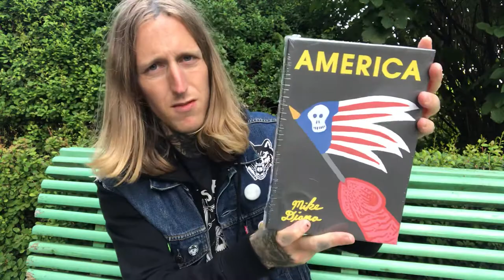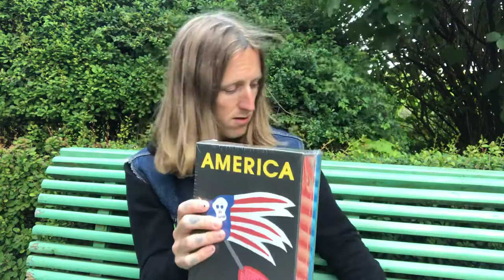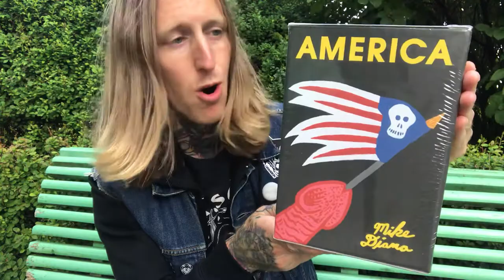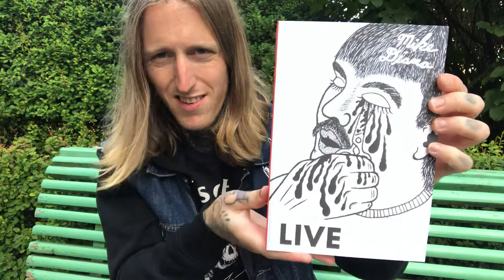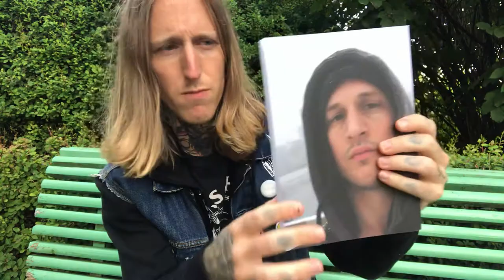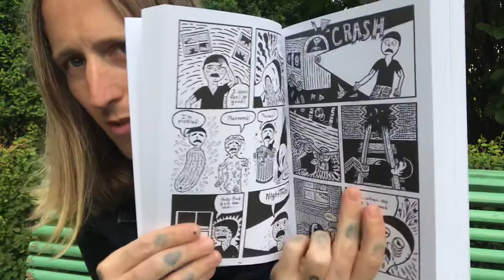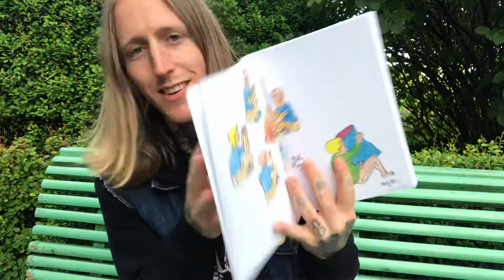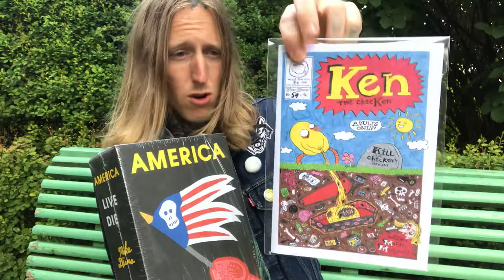a cup of coffee and MIKE DIANA!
In today’s Episode: THE INFAMOUS COMIX BOOK ARTIST MIKE DIANA! If you like Sick, Funny, Violent, Perverted, Macabre & Original Art, this is for YOU! I'm gonna show you the amazing AMERICA: LIVE/DIE Comix Book by Mike Diana!

Support Independent Underground Artists!

Who is YOUR Favorite Comix Book Artist of the EXTREME? Write in the comments below!

Boiled Angels is available now to buy or rent on digital streaming platforms.

Send FAN MAIL (Letter, Toys, Records, Comics etc) to me & I will do an UNBOXING on my YouTube Channel of whatever you send me! I reply EVERYONE back & send a gift from the kaffi fanzine web shop in return!

Send to the following address:

Martin Mentzoni
c/o Haugaland KunstVerk
Strandgata 178
5525 Haugesund
NORWAY

If you wish to send FAN MAIL and NOT have it shown on YouTube and/or social media, please let me know in your mail / package, Thank You.

& Join the chicKen Army!!!

Join my LIVE-STREAM on my Instagram EVERY FRIDAY!